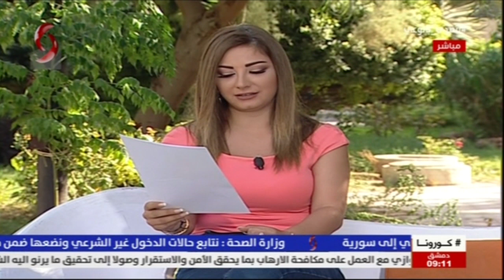د . سبيت سليمان - مديرة البحوث في وزارة التربية | صباحنا غير 2020/9/8